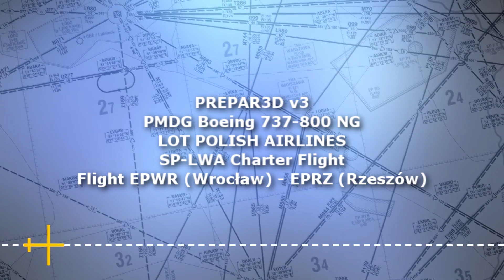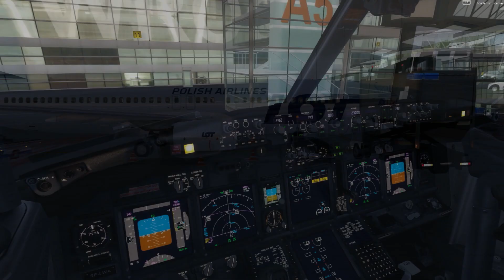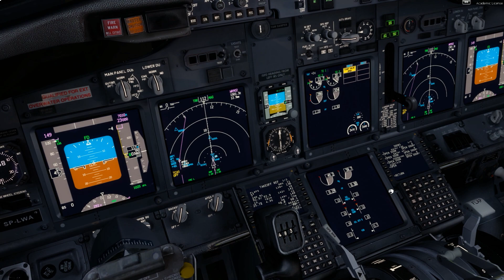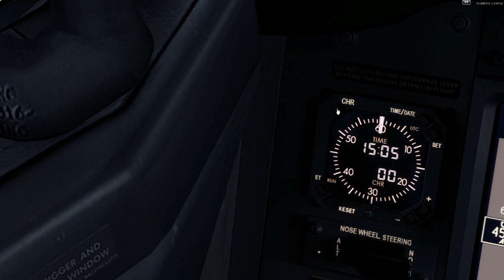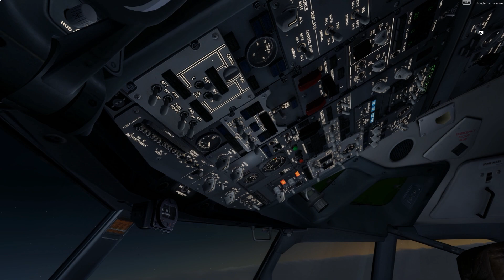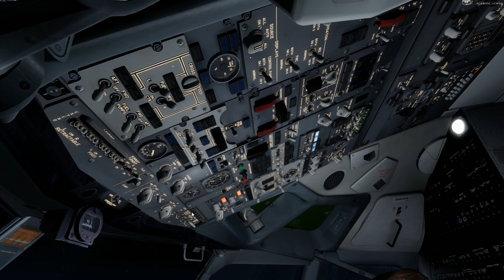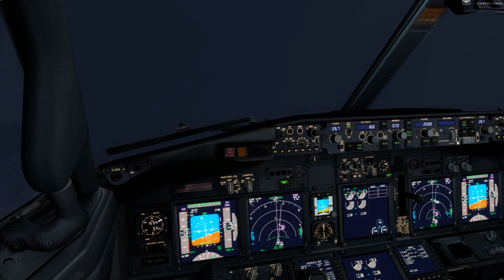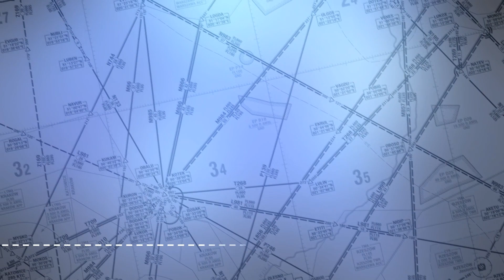[PREPAR3Dv3] Flight Boeing 737-800 LOT Polish Airlines EPWR (Wrocław) - EPRZ (Rzeszów) SP-LWA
Addons used:
Flight Simulator: Prepar3d V3.4
Live Weather: Active Sky 2016 for P3D
Aircraft: PMDG Boeing 737-800NG LOT Polish Airlines
Clouds: Asca Cloud Art (ActiveSky)
FTX Global: Global Base
FTX Global: Vector
FTX Global: Open LC
FTX: Trees HD
FSFX: Immersion 737
FSFX: Precipit FX
Scenery: EPWA - EPGD

Airport EPWR Wrocław - Drzewiecki Design
Airport EPRZ Rzeszów - Drzewiecki Design
PC Spec

Linki:
Program obrazujacy ilosc zużytego VASu, predkosc przyziemienia samolotu oraz Metar